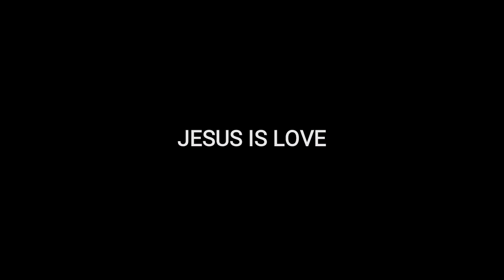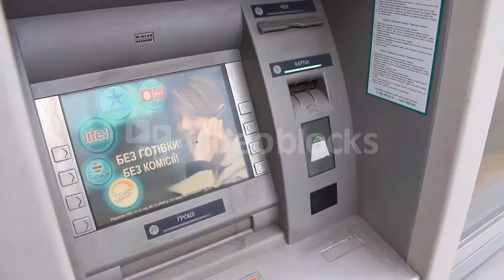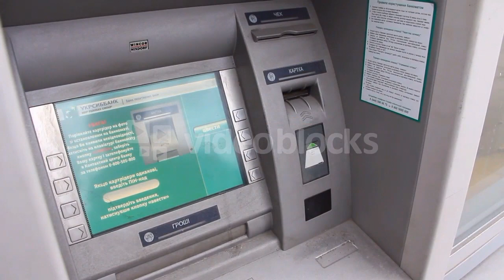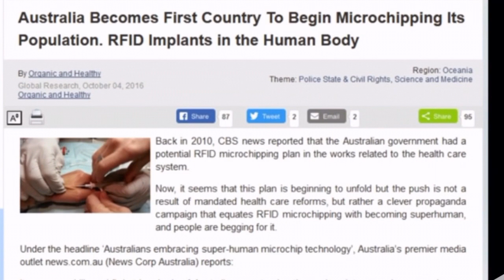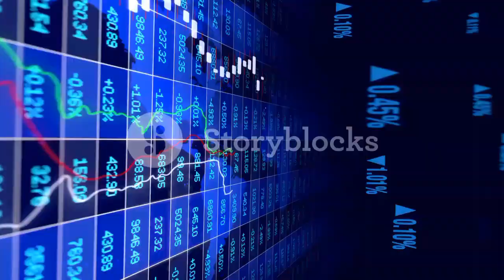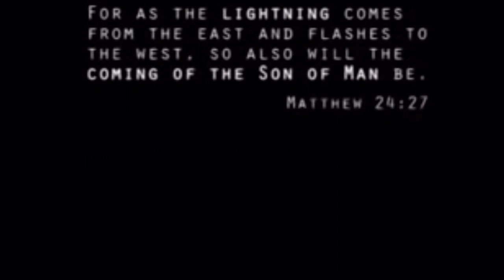REVILATION PROPHCY !! 666 MICROCHIP REALTY !! 2019 URDU HINDI !! MASIHI GEET MUSIC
Revelation 13 KJV - And I stood upon the sand of the sea ...
13 And I stood upon the sand of the sea, and saw a beast rise up out of the sea, having seven heads and ten horns, and upon his horns ten crowns, and upon his heads the name of blasphemy. ... And they worshipped the dragon which gave power unto the beast: and they worshipped the beast ...
Who is the Beast of Revelation 13?

Why is the number of the beast 666?
revelation chapter 13 summary

revelation 13 explained

who is the beast in revelation 13

revelation 13:18

revelation 13 nkjv

revelation 17

revelation 13 esv
Feedback
Web results
Revelation 13 NIV - The Beast out of the Sea - The dragon ...
The Beast out of the Sea - The dragon stood on the shore of the sea. And I saw a beast coming out of the sea. It had ten horns and seven heads, with.
‎Revelation 13:1 · ‎Revelation 13:10
Revelation Chapter 13 Explained - Discover revelation
Revelation chapter 13 begins with a beast (the Antichrist), raising up out of the “sea”, which represents the nations of the world. The beast is the Antichrist or the ...

revelation 13 explained

revelation 13:18

revelation 13 nkjv